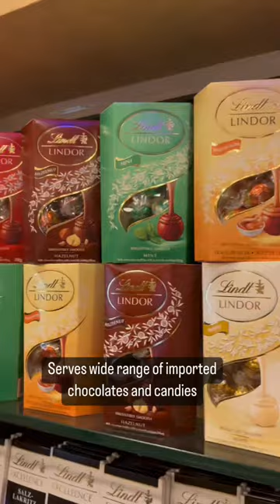hyderabad imported india importedchocolates lindtchocolates shortvideo viralvideo